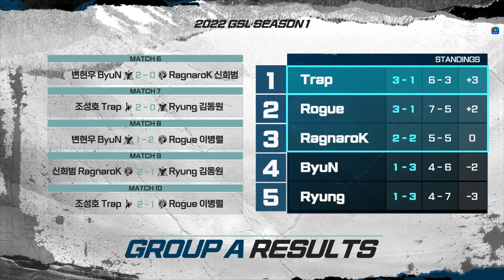압.박| 2022 GSL 시즌1 10강 2주차 B조 1경기 | 박수호(DRG), 조성주(Maru)